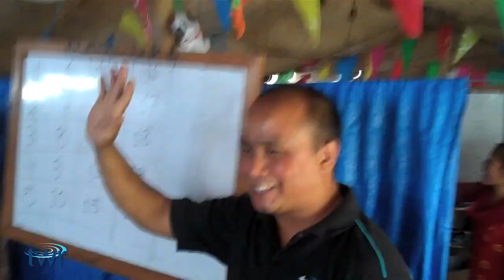TWR Quickvid - TWR Nepal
A quick video of how God is working through TWR in Nepal